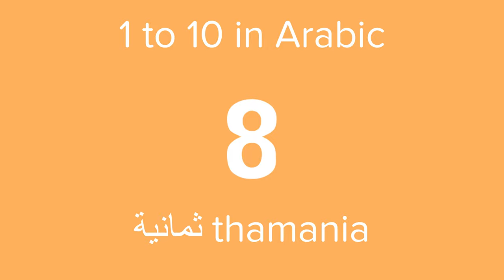Count from 1 to 10 in Arabic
Learning how to count to 10 in Arabic is a fun and easy way to begin your Arabic language journey. Numbers are crucial in our everyday vocabulary and frequently come up in conversations. So, let's dive in and learn how to count from 1 to 10 in Arabic.